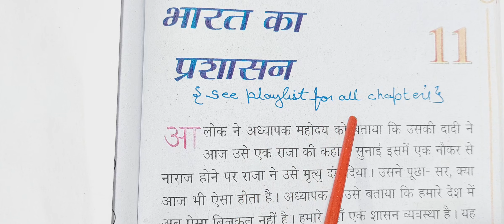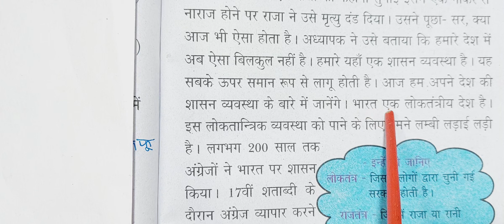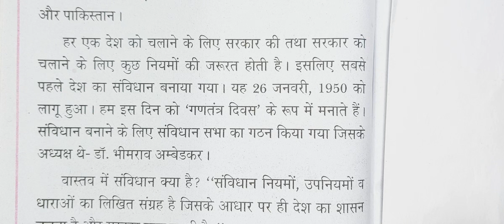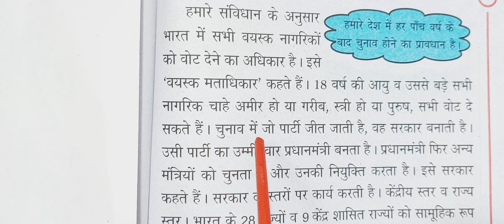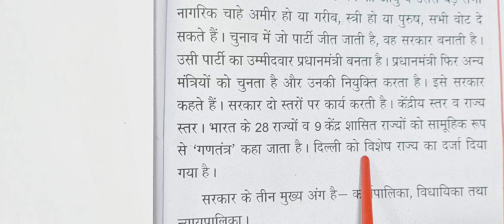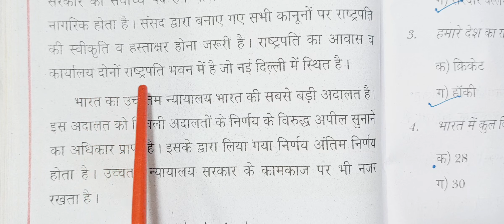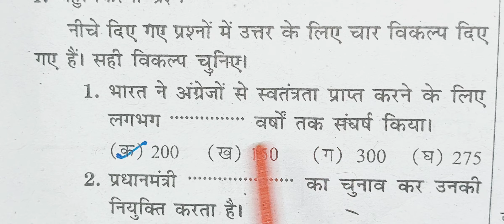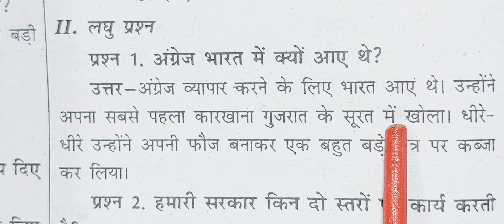class 4 chapter 11 bharat ka parshasan question answer ncert cbse ncert cbse hindi medium